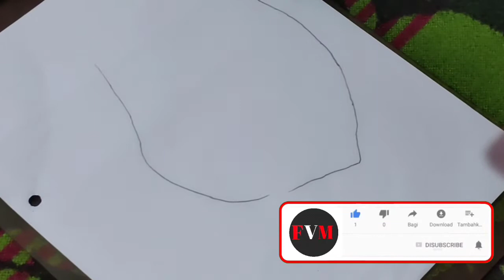Drawing of Mohammad Rafi made by My drawing academy (Surjeet Singh).